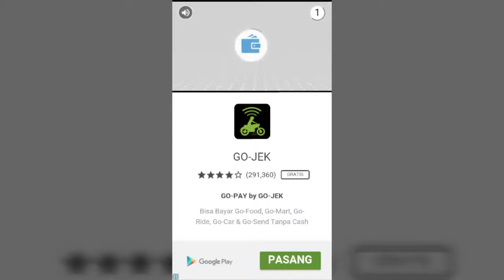Game Kamp**t (Hardest Game Ever) part 1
Untung aja masih sabar kalo gak dah banting hp gw.kalo suka di like ya.kalo gak suka di unlike.makasih